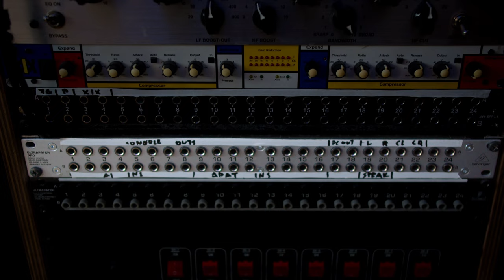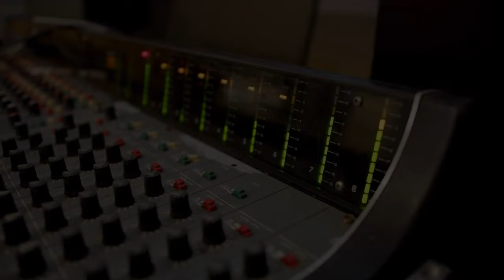Getting an Analog Console || Part 3 The wiring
How we wired an analog console, the Soundtracs M Series 24, to incorporate in our recording workflow.